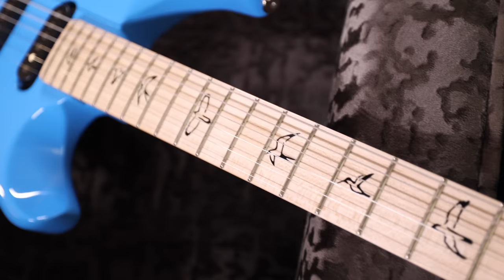Should I Keep The Silver Sky Or The Fiore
This is a comparison of the PRS Silver Sky VS The PRS Fiore

Our Amazon Store
If you want to Send Us Something to check out
Dylan Talks Tone

For behind-the-scenes and priority access to FAQ's, check out

Learn to Solder and get 2 FREE months of Skillshare!

Dylan Talks Tone Recieves Commision From Some Of These Links